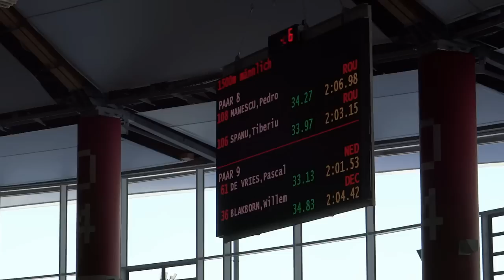Pascal 1500m 26-1-2013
Video shot by Scott Anderson and Maciej Biega.